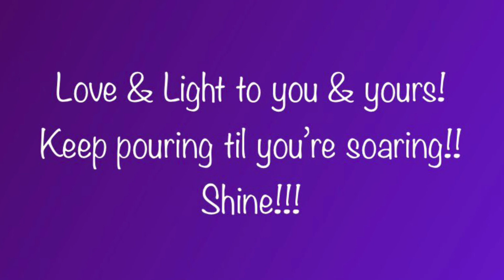Monday Night Locomotive - TAKE 3...Wandering Straight Pour with Negative Space and Shmears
Colors used:
Pebeo Studio Iridescent Green Yellow
TLP Nightfall
Decoart Americana Decor Metallics 24K Gold
Amsterdam Titanium White
Base Coat
Artist's Loft Soft Body Black

All paints are mixed with MiX
Thank you for joining us for another video! Kayla chose yet another beautiful palette, full of bright beautiful blues and purples.

Links to other artists in the premiere train:

YMatson Arts: